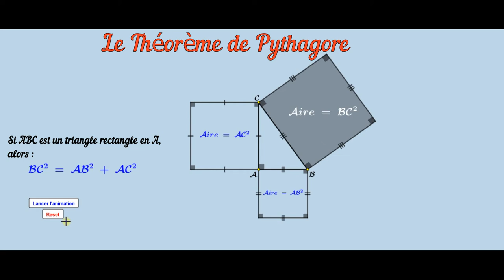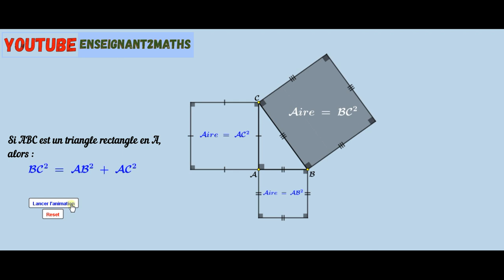Geogebra : Très belle animation sur le théorème de Pythagore.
Très belle animation qui illustre le fameux  théorème de Pythagore, je l'ai réalisée sous GeoGebra.
Merci de la partager au plus large public, ça peut aider pas mal de personne (Apprenants & Enseignants).
Cordialement.